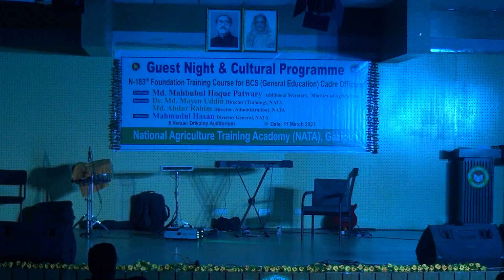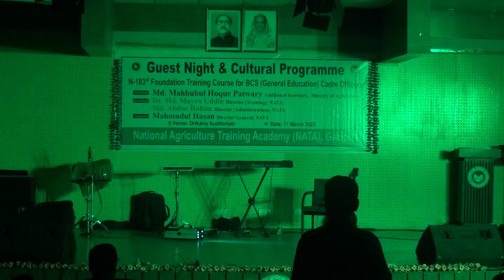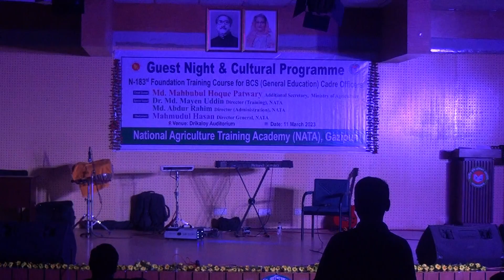কমেডি বিজ্ঞাপন_Comedy Add#comedy